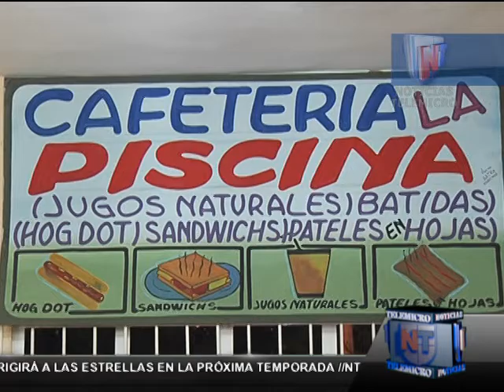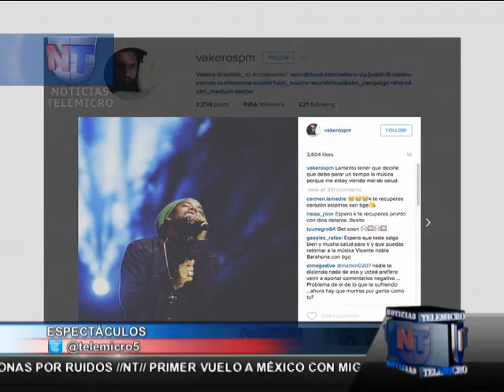Noticias Telemicro Emisión Estelar, 09 febrero bloque #5